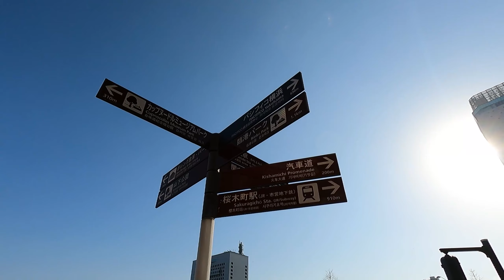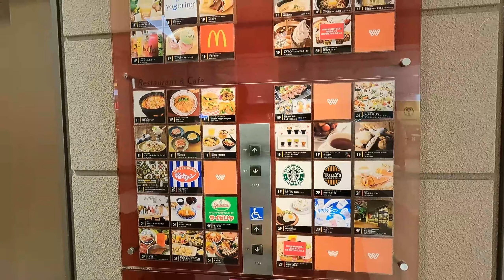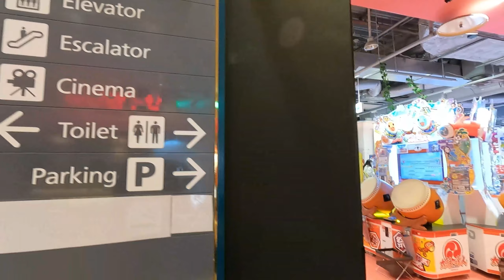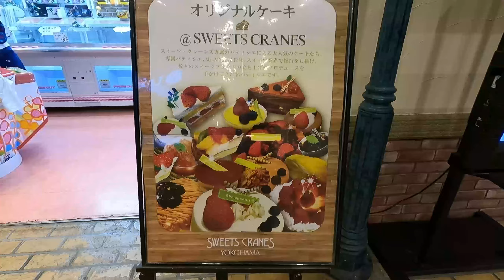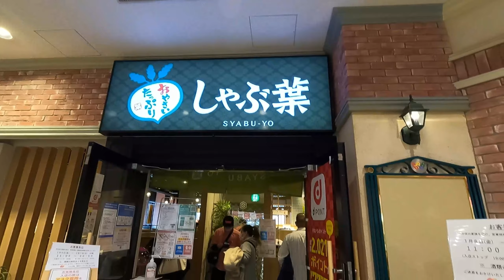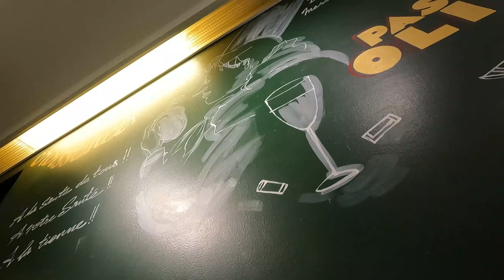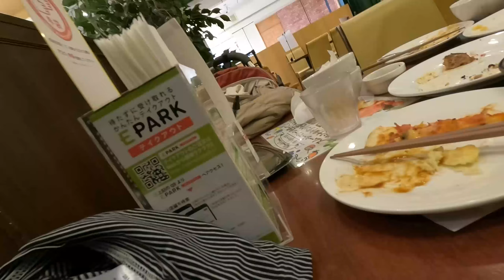Yokohama's Minato Mirai Gundam Factory Yokohama | Filipino in Japan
We visit Yokohama's Minato Mirai. This place is the center of Yokohama's tourist destination. We visited the recently built Gundam robot near Yamashita Park.